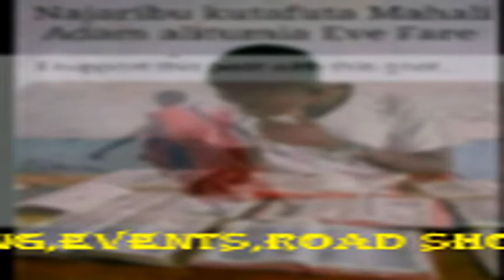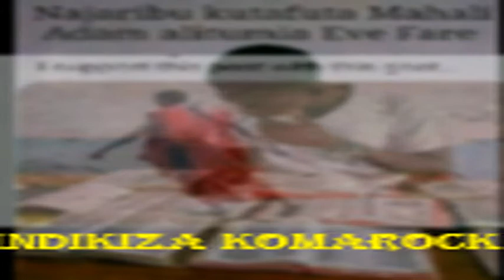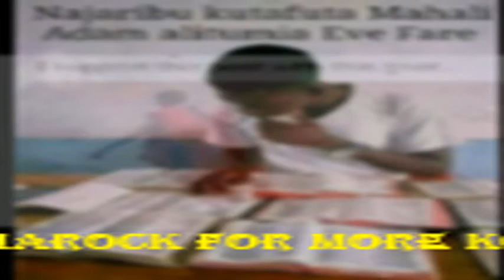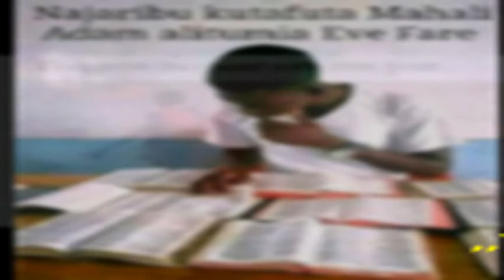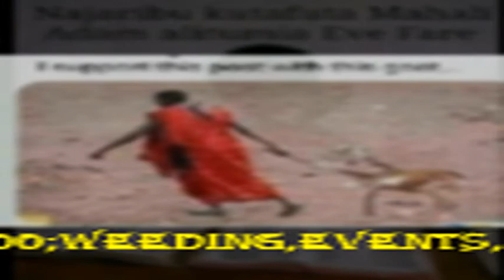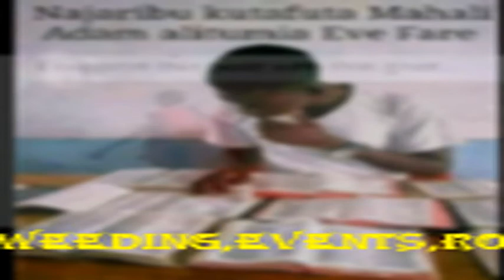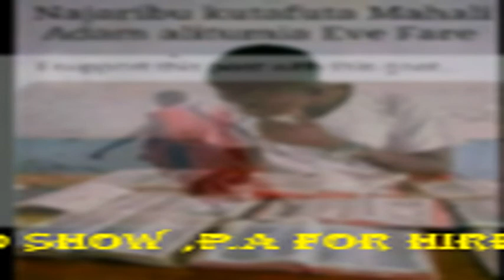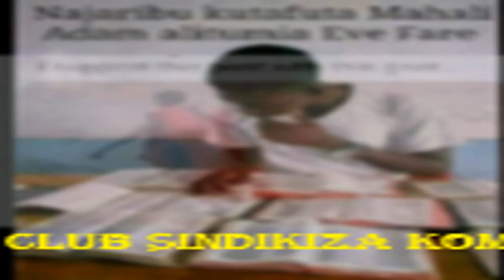BEST OF SIMARO LUTUMBA MIXTAPE VDJ SHAFFIEBOY VOLUME I